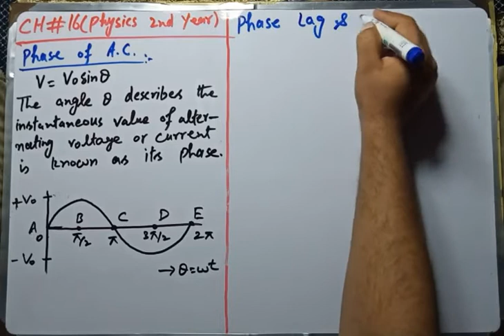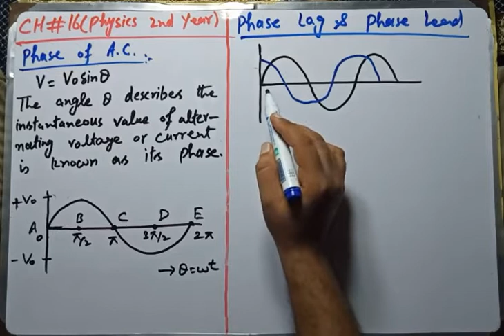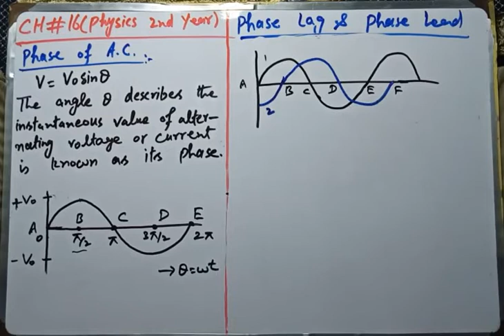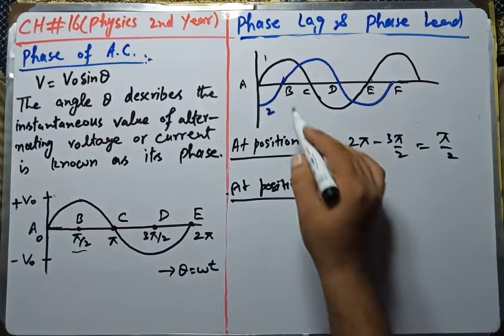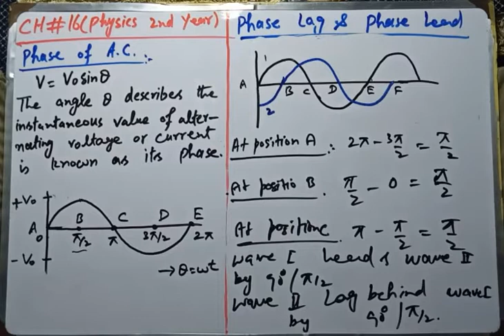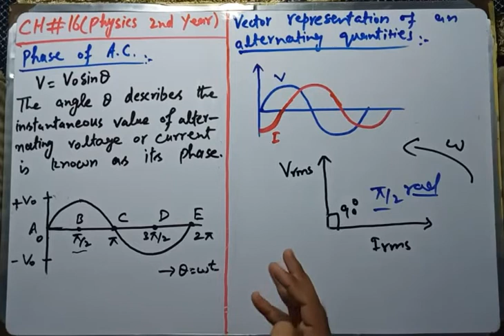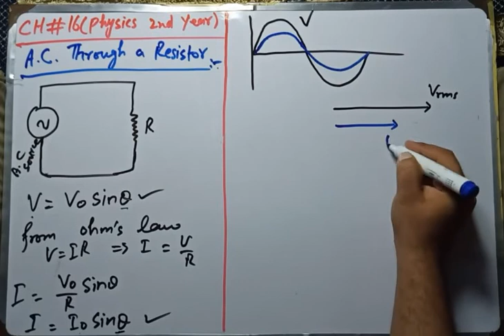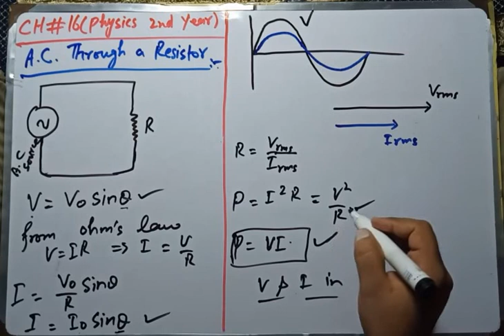Physics 2nd year Phase of A.C., Phase lead and Phase lag, A.C. Through Resistor (Ch#16)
Phase_of_A.C.